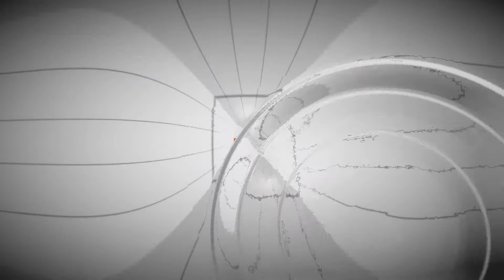Velocibox (PS4) - Taking on the Velocibox Challenge (it's f'n hard!)